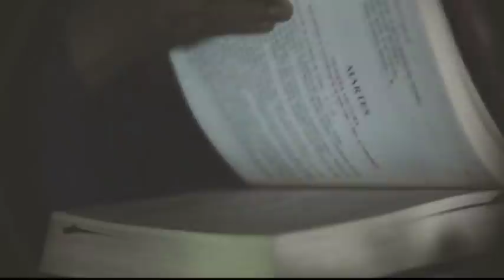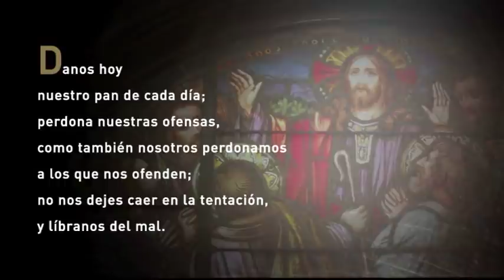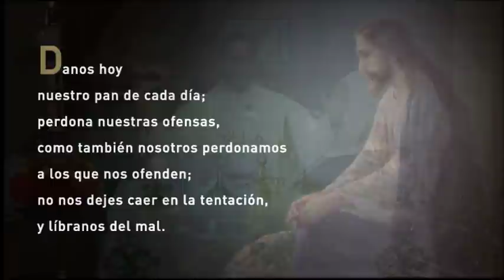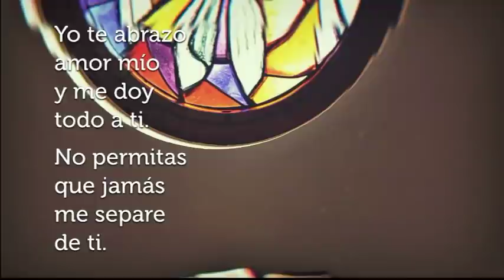Santa Misa de Hoy, Sábado, 18 de Abril de 2020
Santa Misa de Hoy, Sábado, 18 de Abril de 2020, presidida por P. Victor Torres, de la Parroquia San Luis Gonzaga en Rio Piedras, desde Teleoro Canal 13.